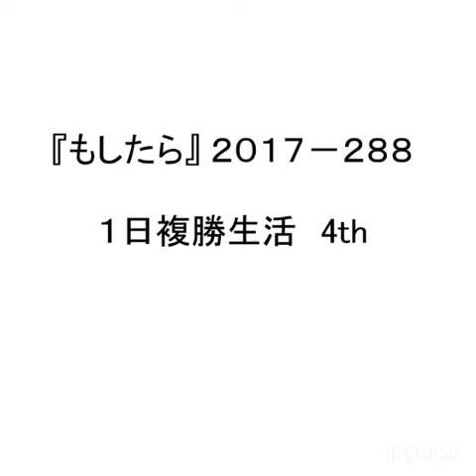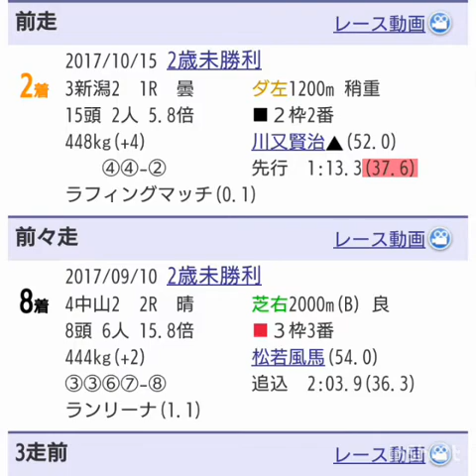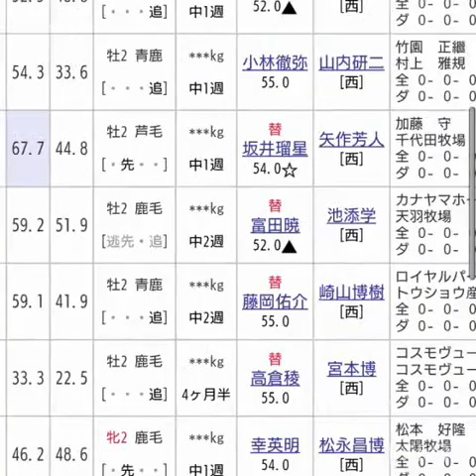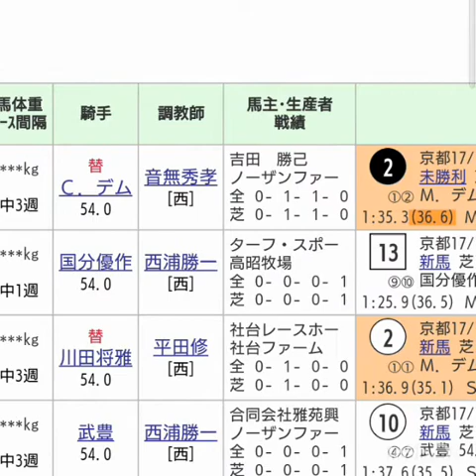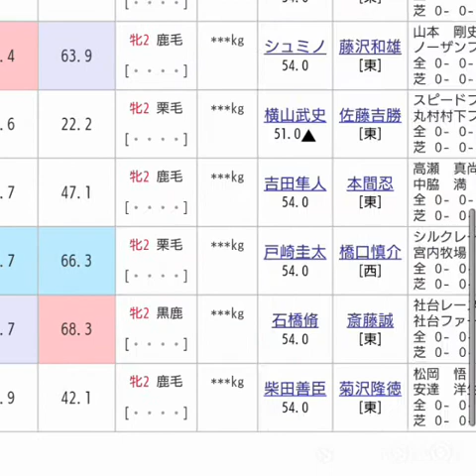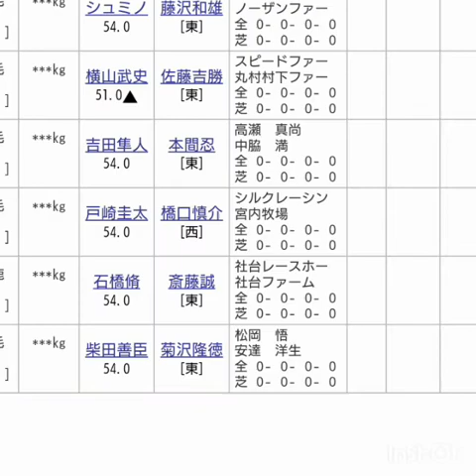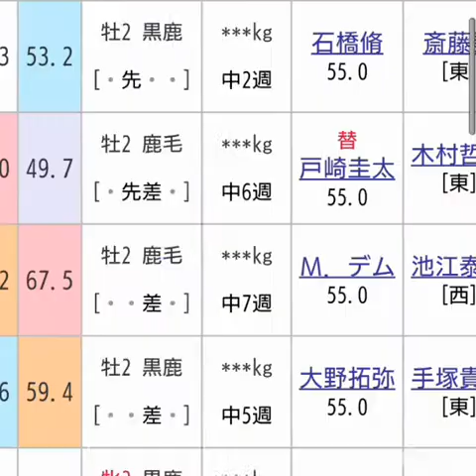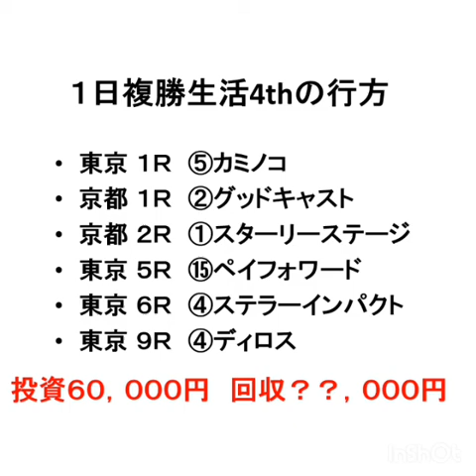『もしたら』１日複勝生活4th2017-288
穴馬がきてほしいな…